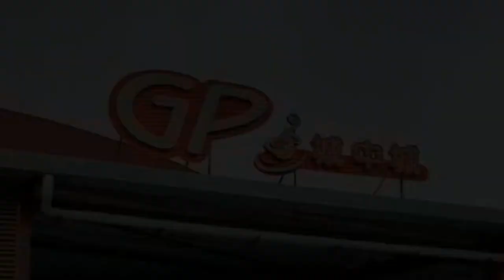[TV ANIME] KOPITIAM Z Official trailer PV by Lynn'sverse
Hmm very sus, return of Porsche 911 and Toyota Lynn.